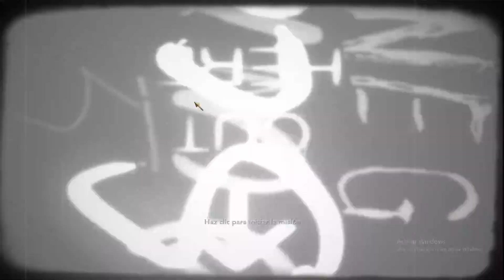Call Of Duty 5: World At War - El Corazón Del Reich (En Español) Campaña en Veterano + Bug de Reznov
Guia:

Al iniciar esta misión ve al callejón izquierdo y ve avanzando hasta poder entrar en el edificio, mucho ojo a las ventanas ya que pueden haber nazis, una vez entres mucho ojo en el piso superior ya que habran tres enemigos disparandote desde arriba, uno a tu derecha, otro justo arriba tuya y otro detras, de todas formas en el video lo podeis ver si no sabeis a lo que me refiero. Lanza una Molotov o una granada calentada al máximo justo en la ventana teniendo el mismo angulo que yo. En la libreria ve avanzando en forma de zig-zag como se muestra en el video hasta salir e ir al patio del Reichstag, yendo alli corre hacia el coche que esta cerca de las escaleras y mata a todos los enemigos en especial la torreta y dirijete al FlaK 88 mas cercano, es decir el de la izquierda, ten mucho ojo al poner la C4 en los FlaK 88 ya que pueden haber nazis ocultos detras de este, sobretodo en el segundo, el que esta a mano izquierda, una vez rebentados los 2 primeros FlaK sigue mi ruta para poder llegar a los últimos FlaK con mas facilidad, primero ve al FlaK de la izquierda y despues abre paso hasta llegar al último FlaK que es el de la izquierda. Dirijete a la izquierda, por el tercer FlaK y llega hasta las escaleras yendo por la casa de la derecha tal y como se muestra en el video. La parte mas dificil, las escaleras del Reichstag, para pasar esta parte con "facilidad" recomiendo ir armado con una PPSh, la cual podras encontrar bastante por ahí o con una MP40, preferiblemente una PPSh, ponte en el primer banco y cuando veas la oportunidad corre hacia la parte trasera del coche de enfrente teniendo cuidado con el nazi de detras el cual deberas matar el primero, aprovecha la hitbox del coche y dispara por debajo de este, una vez llegue Reznov a las bolsas de arena nosotros nos quedaremos en el coche para evitar que la columna o el lanzallamas que quema a Reznov nos mate.

Solución al bug de Reznov:

Como aveis podido observar justo en la parte donde Reznov deberia avanzar y caerse la columna, Reznov en vez de quedarse en las bolsas de arena, este se queda arriba en una casa, la solución a esto es tan sencilla como empujarlo hasta tirarlo a la planta de abajo, y entonces se activará el script.